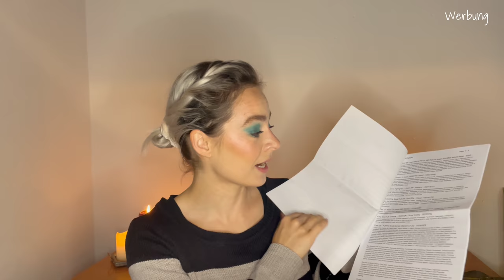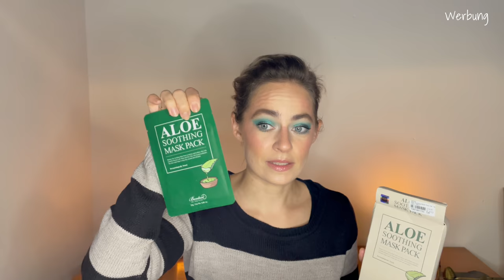KOREAN BEAUTY HAUL - YesStyle Unboxing Teil 2 | rockabillymaria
willkommen auf meinem Kanal auf dem es sich rund um Beauty dreht. Ich habe noch mehr bei YesStyle geshoppt und zeige Euch, wie ich die Produkte auspacke.

Bei YesStyle spart ihr mit meinem Code: ROCKABMARIA

Viel Spaß und schreibt mir gern in die Kommentare.

Weiter unten findet Ihr alle Produkte.

(Das Video ist keine Kooperation, aber da ich Markennamen nenne, deklariere ich es als Werbung.)

What I film with:
iPhone 12pro
Geekoto Ringlight
Syosin Mini stativ
SYNCO Microphone